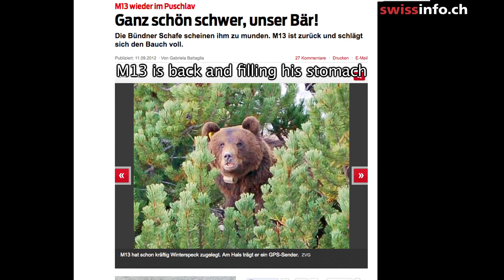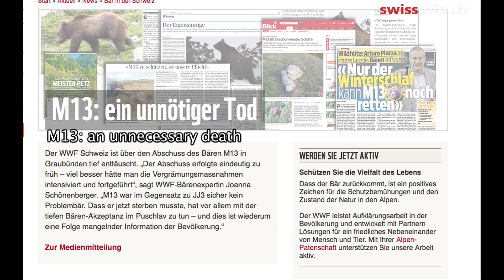スイスはクマを受け入れられるか - 危険な動物と共存する方法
スイスでは最近、人に危害を与える恐れがあるという理由で、たった１頭しかいない野生のクマが射殺された。イタリアから国境を越えてやって来るクマの増加が予想される中、クマとの共存が可能かどうかが模索されている。

「問題児」だった３歳のクマM１３は今年２月、集落から遠ざけることが難しいとの判断で射殺された。２００８年にも、JJ３という別のクマが同じ理由で射殺されている。行政当局は今後、スイスにやって来たクマが同じような運命をたどらないよう対策を取る方針だ。しかし、国境付近に暮らす農家と村の住民が野生動物に対する態度を改めない限り、その実現は難しいという。